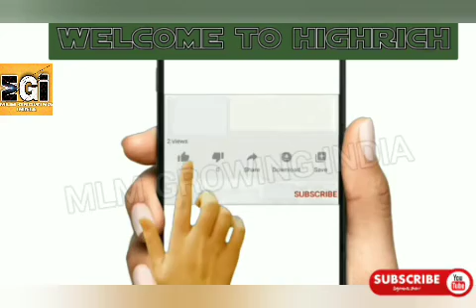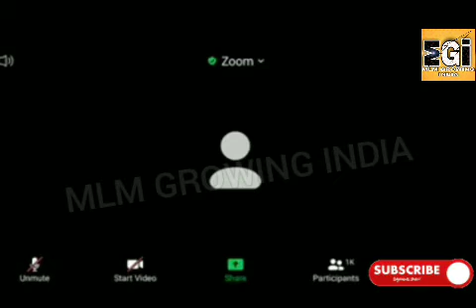! मॉर्निंग मीटिंग 6:30 A.M Highrich Mitting ! HIGHRICH ONLINESHOPP highrich🔥